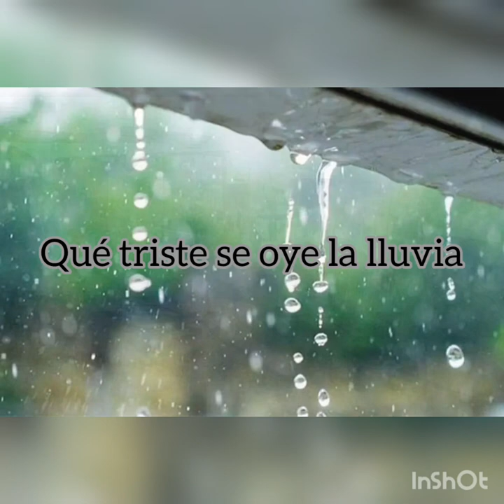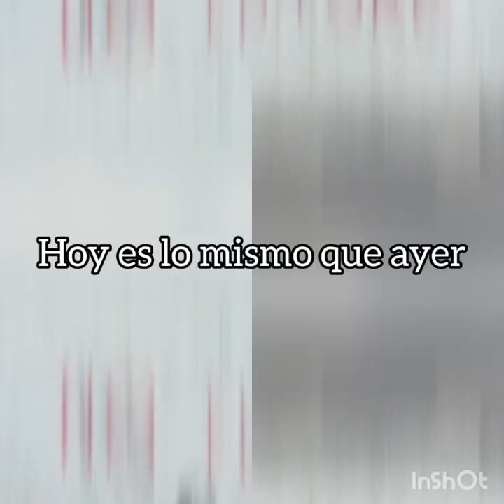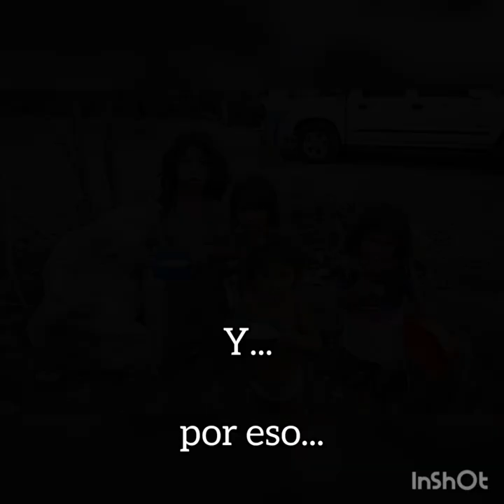Las casas de cartón - Guaraguao (letra e imágenes)